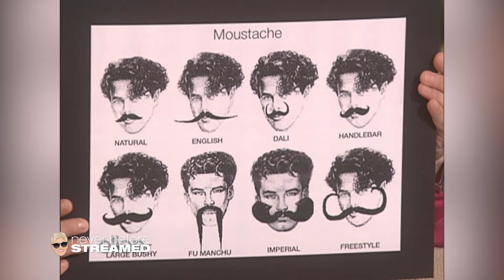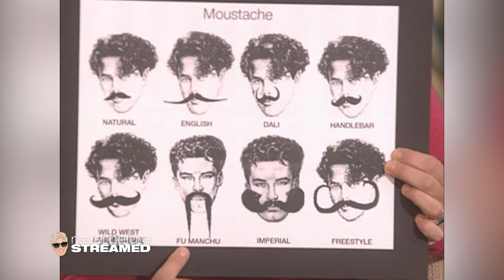Farrah Fawcett, Andy Richter, Kid Inventors | Full Episode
Farrah Fawcett, the iconic star of “Charlie’s Angels,” discusses her famous role, signature hair, and reality show with Ellen, even teaching her a dance. Andy Richter returns to share his humorous anecdotes about his summer in New Orleans and playing poker on “Celebrity Poker Showdown.” Plus, kid inventors showcase their innovative creations that aim to advance humanity’s future.